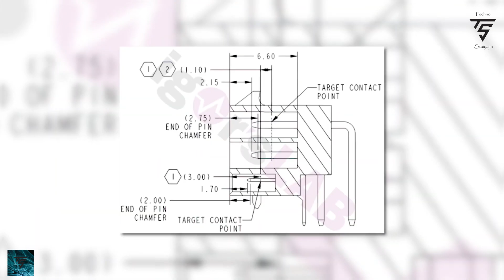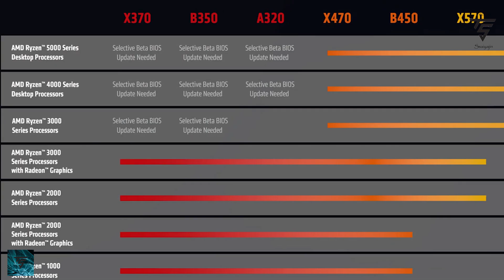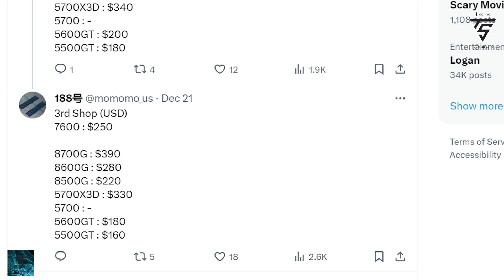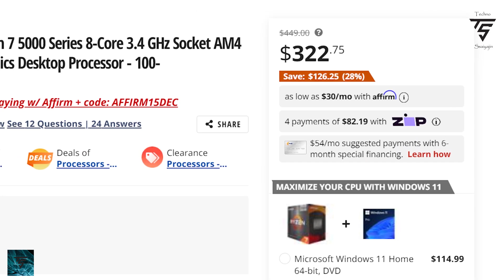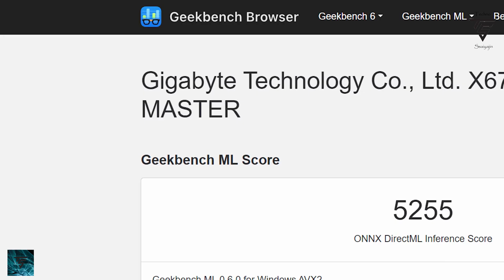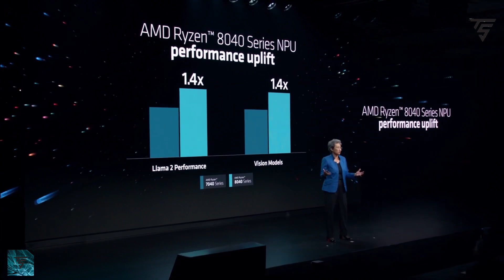AM5 Platform Longevity, Ryzen 8000G Pricing & Performance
AM5 Platform Longevity confirmed by AMD
Ryzen 8000G Pricing & Performance is great